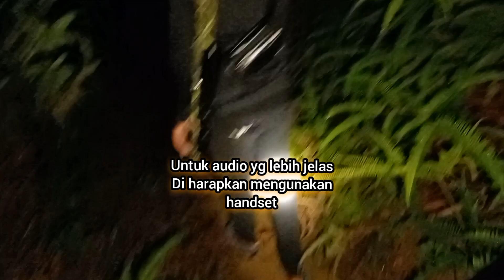explore hutan kalimantan saat malam hari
ekplore hutan kalimantan saat malam hari,banyak suara binatang aneh...